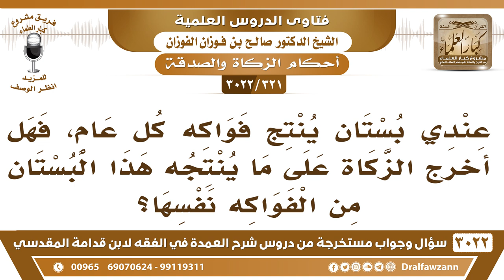[321 -3022] عندي بستان ينتج فواكه كل عام، فهل تجب الزكاة على ما ينتجه من الفواكه نفسها؟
-"[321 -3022] السؤال: عندي بستان ينتج فواكه كل عام، فهل الزكاة على ما ينتجه هذا البستان من الفواكه نفسها؟
الجَوَابُ: الفواكه لا زكاة فيها إنما الزكاة في قيمتها إذا بعتها وحصل عندك مجموعة من الدراهم تم عليها سنة زكيها إذا بلغت النصاب القيمة وحال عليها الحول زكي أما نفس الفواكه ما فيها زكاة في نفسها، زكاة في الحبوب والثمار هذا الذي فيه الزكاة، نعم.
للاشتراك في قناة الشيخ صالح الفوزان

للاستفسار والإقتراحات والدعم
رئيس الفريق
لمشروع كبار العلماء